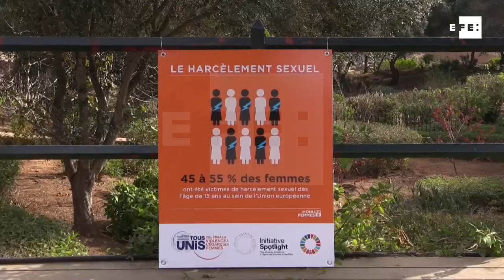Globos naranjas en Rabat contra la violencia machista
Rabat (Marruecos), 24 nov (EFE).- (Imagen: Mohamed Siali) El recinto histórico de la Chellah de Rabat acogió esta mañana una suelta de globos naranjas para llamar la atención sobre la violencia machista, un acto que ha dado inicio, en Marruecos, a una campaña de activismo a escala global organizada por la ONU que se extenderá hasta el próximo 10 de diciembre.